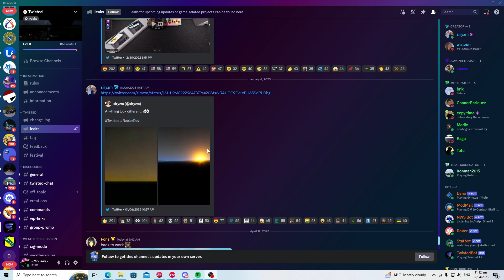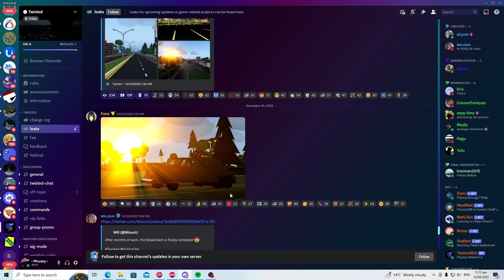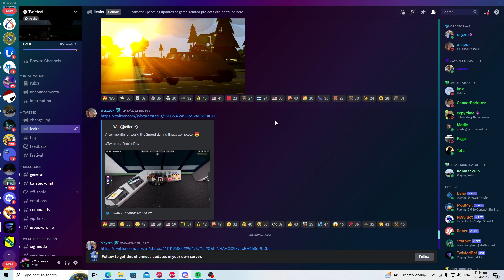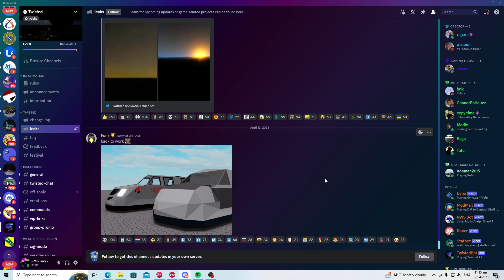BREAND NEW 1.20 LEAK?? New Dominator?? (Twisted Beta | Roblox)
Hey guys! Just a quick 3min video on the new leak of Twisted Beta 1.20! More stuff will be added in the future!